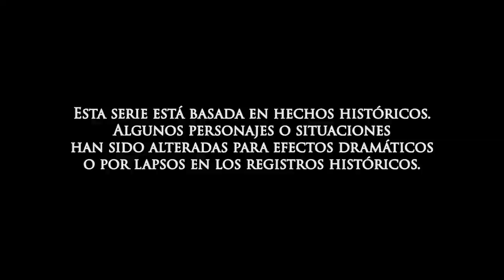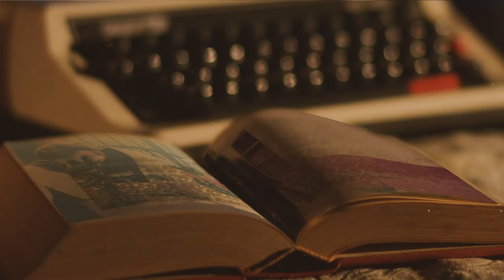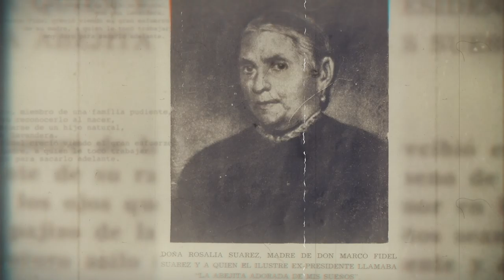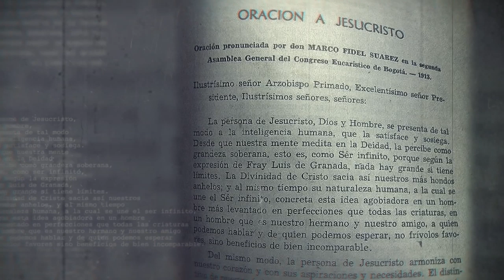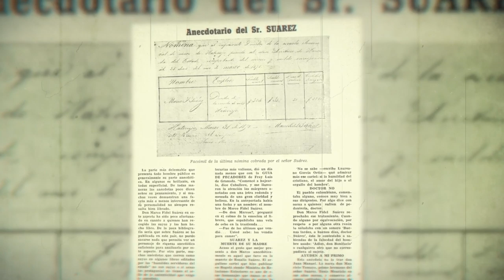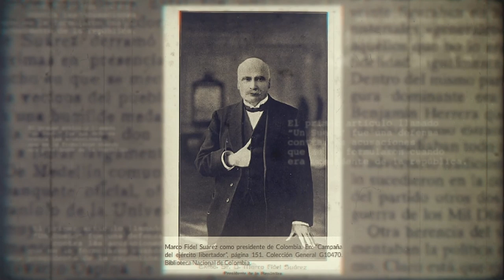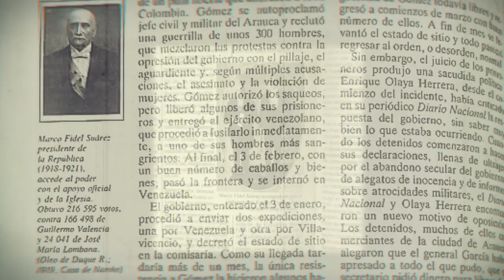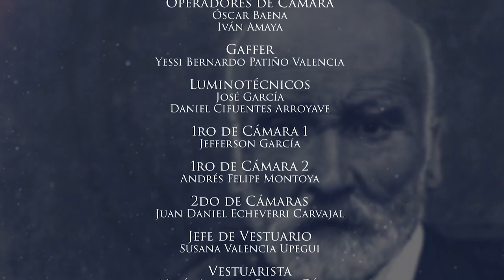Más Allá del Tiempo, Capítulo 6: Marco Fidel Suárez - Teleantioquia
Marco Fidel Suárez nació en Bello, Antioquia. Este escritor y político colombiano, a pesar de su origen humilde, logró escalar posiciones hasta conseguir ser Presidente de la República de Colombia entre los años de 1918 y 1921.